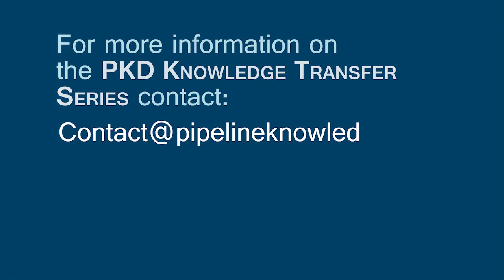Oil and Gas Pipeline Fundamentals Trailer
Two recent students discuss how they benefited from attending the two day Oil and Gas Pipeline Fundamentals class.